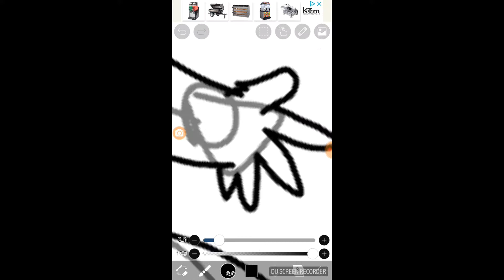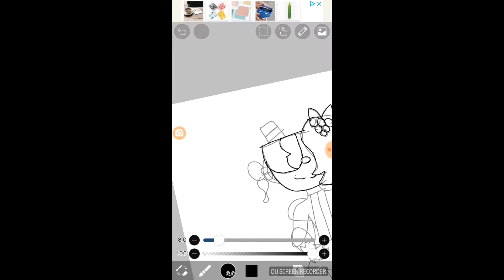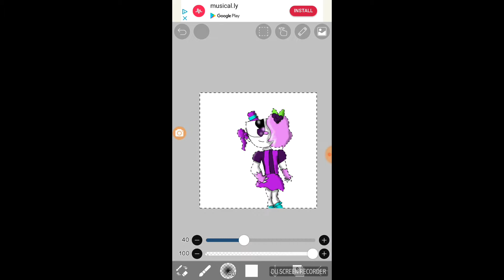Drawing my cuphead oc I geuss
To lazy to copy song